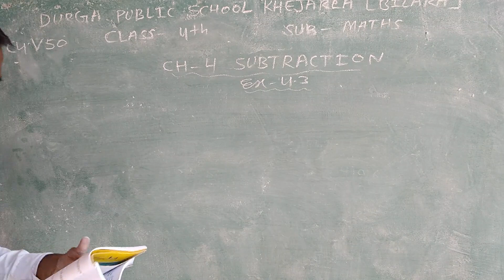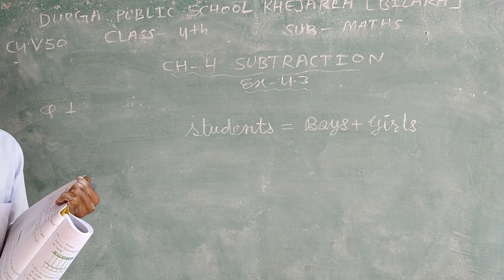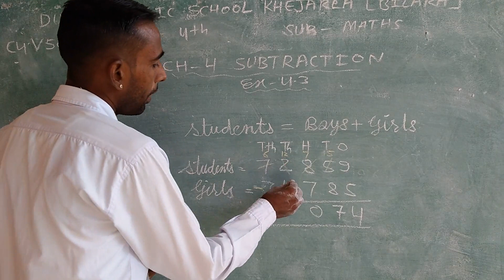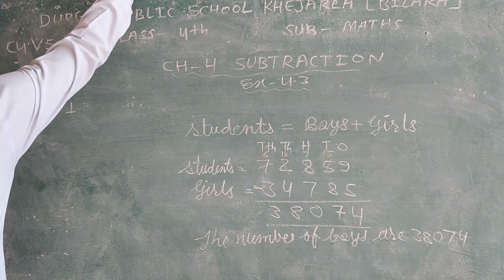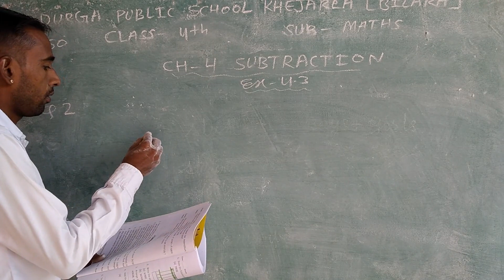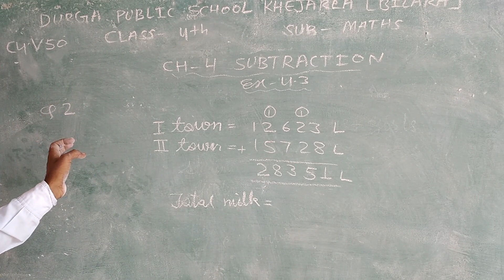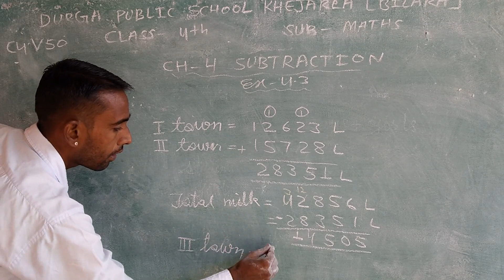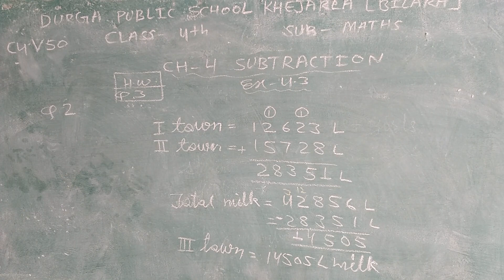CLASS- 4 V50 SUBTRACTION